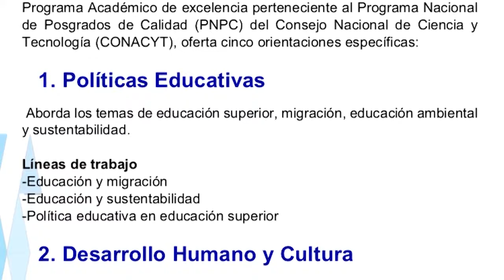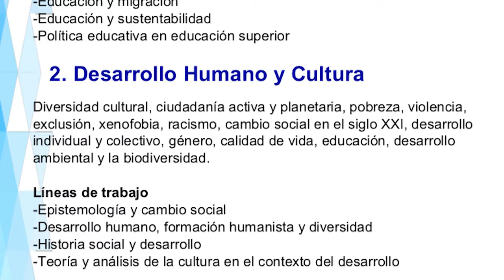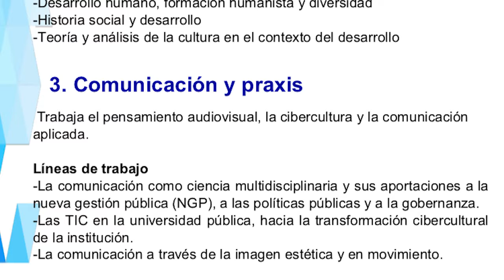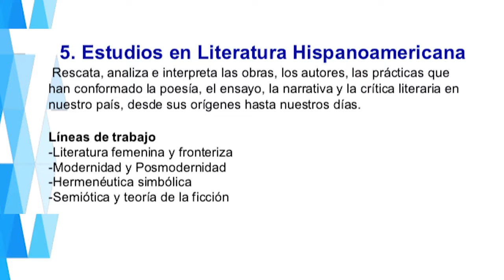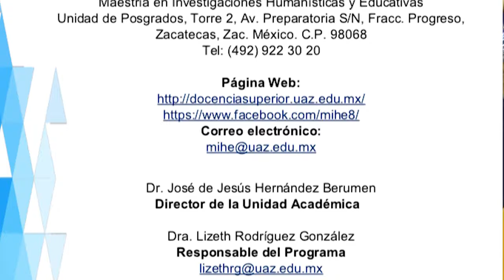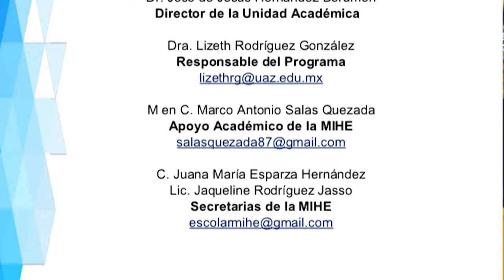Inscrpciones abiertas a la Maestría en Investigaciones Humanísticas y Educativas de la UAZ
Maestría en Investigaciones Humanísticas y Educativas de la UAZ